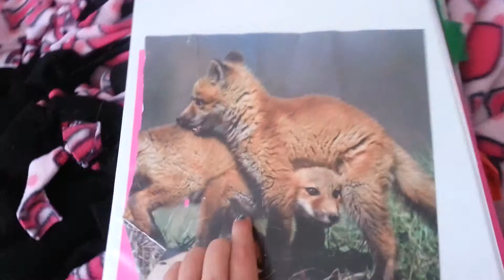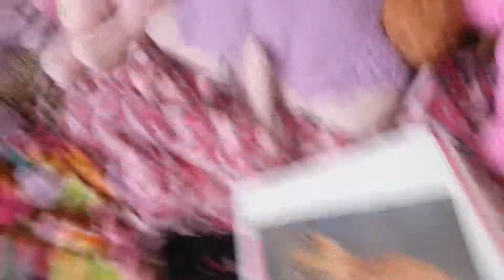whats in my binder